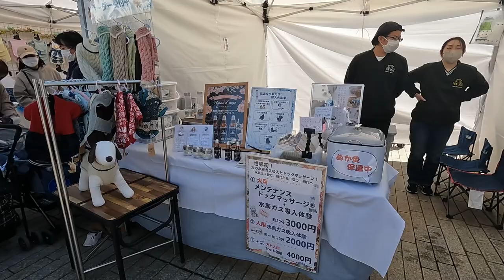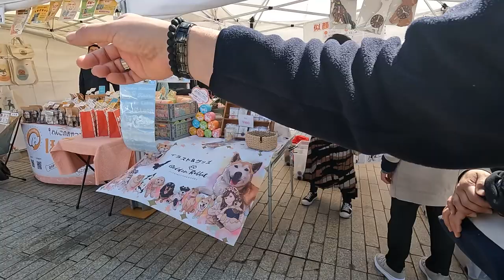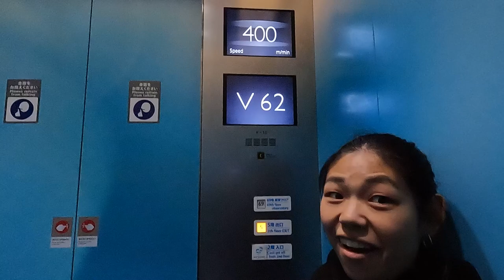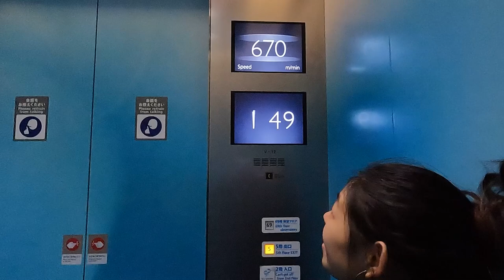(Japan 2) 2024 | Episode 11 | Yokohama Part 2. Huge Tower, Dog Convention and Tonkatsu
Day out with Daughter in Law in Yokohama. Huge Tower, Dog Convention and Tonkatsu